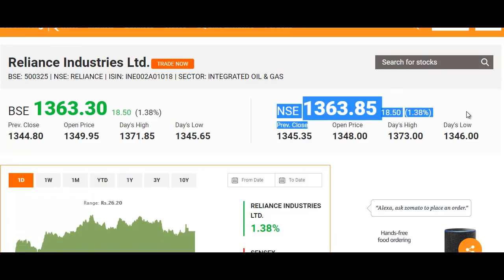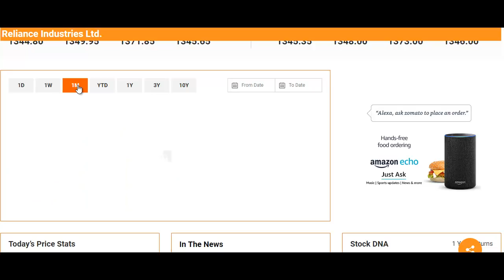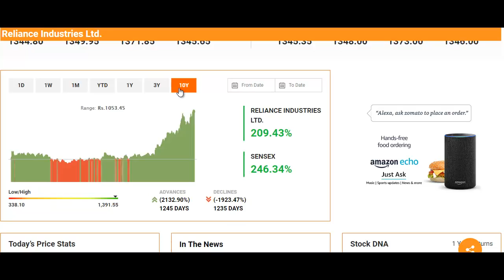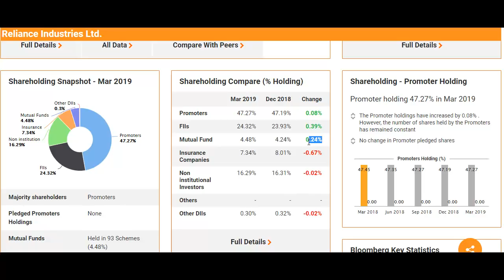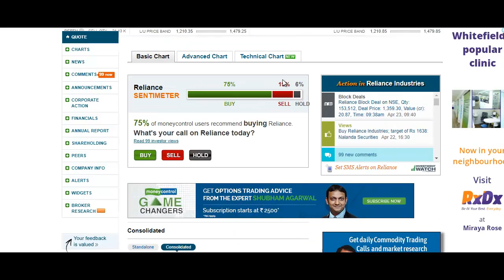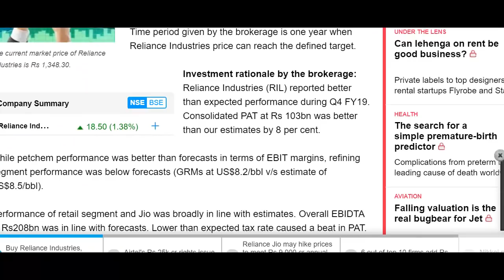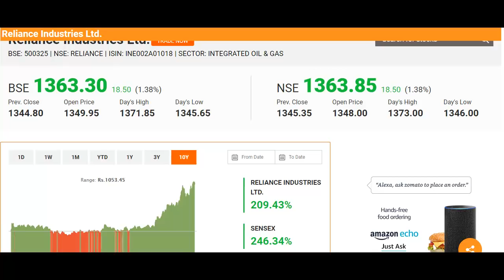Reliance Industries का शेयर बहोत जल्दी रॉकेट बनेगा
What to do with Rain Industries Stock?
Should I Invest in Rain Industries Stock?
Rain Industries Stock Buying Tips